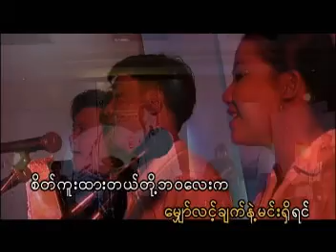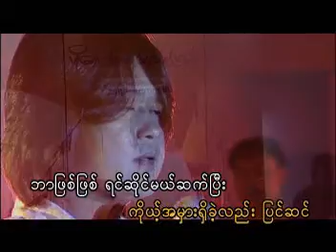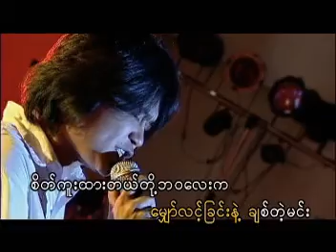po kaung mae ma nat phan